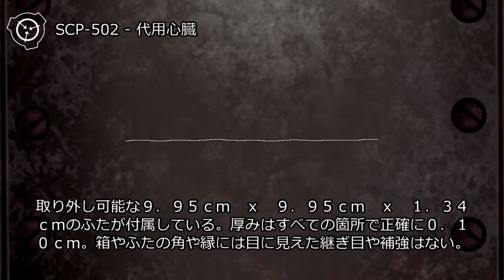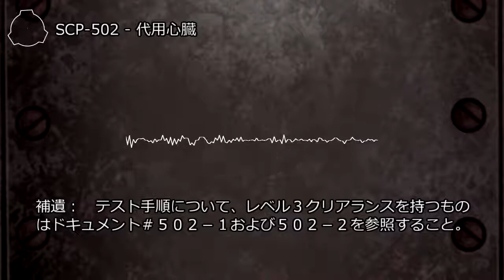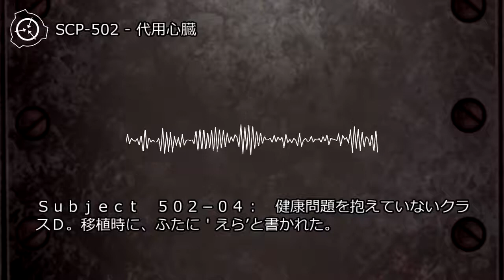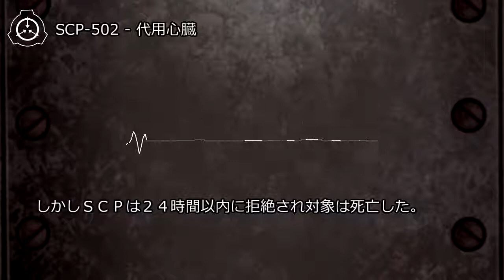SCP-502 - 代用心臓